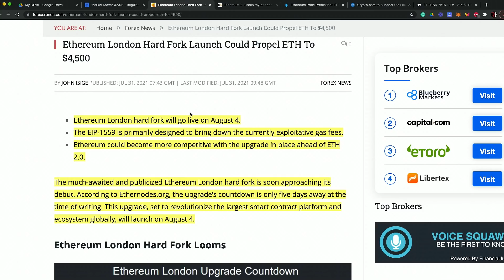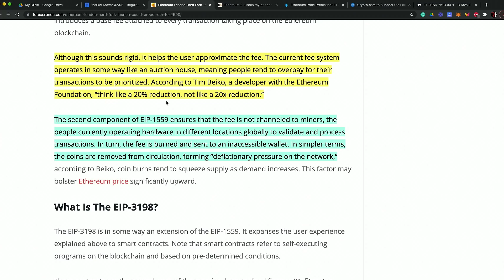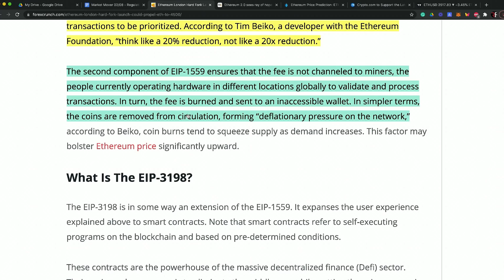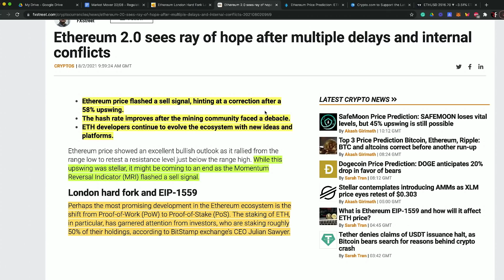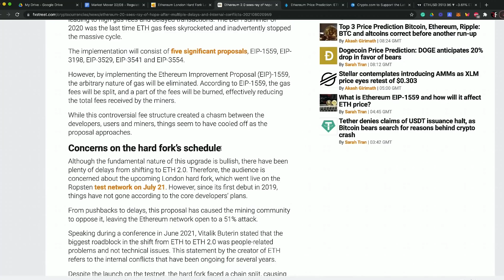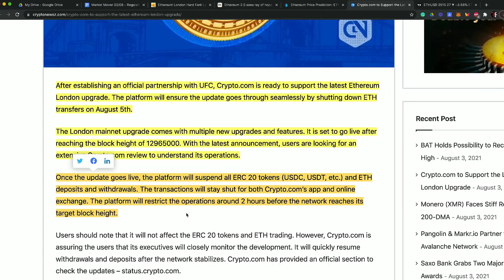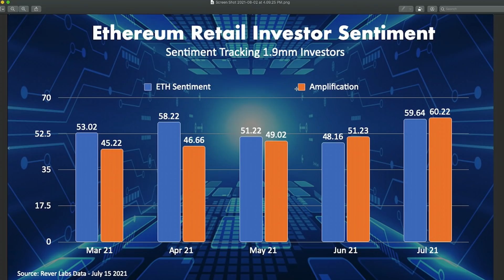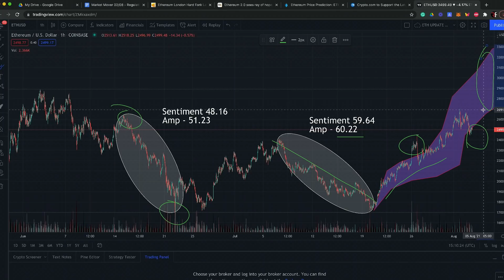Ethereum 'London' Upgrade Coming This Week | ETH Price Prediction 📈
Ethereum will soon undergo a major software upgrade, code named London, that will trim the pace at which the supply of Ether tokens grows. A change called EIP-1559 will split up the roughly 13,000 new Ethers issued each day for miner payment “gas fees” into three parts. One of these, the minimal or base fee that users pay to process transactions, will now be removed from circulation in a process known as burning.